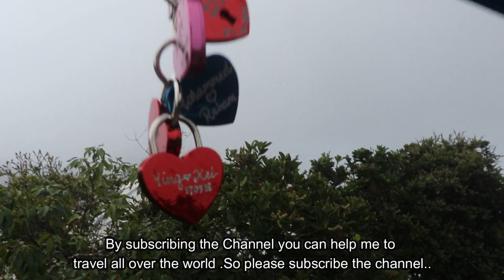Langkawi Sky Bridge full tour in Hindi 🔥🔥🔥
Langkawi Sky Bridge Adventure | Langkawi Sky Bridge travel Guide | Walking on Sky Bridge Langkawi